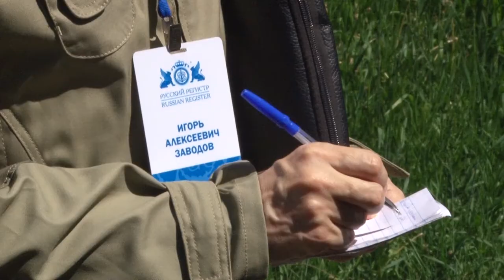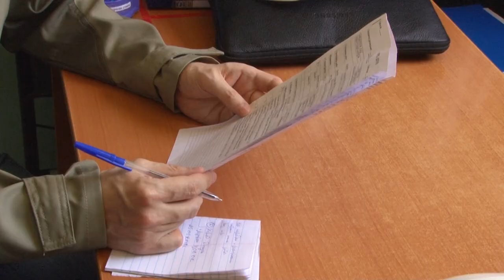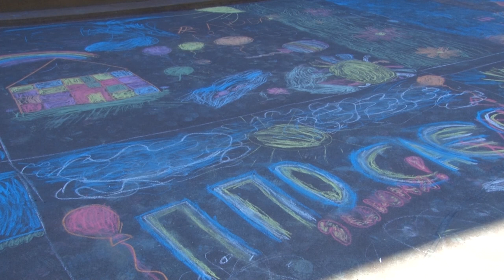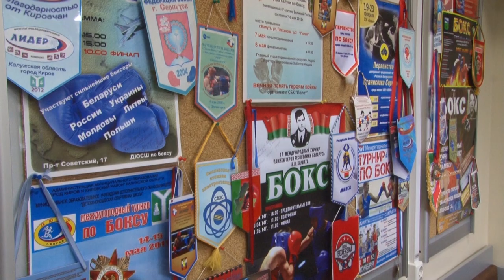Десна-ТВ: Новости САЭС от 05.06.2018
В выпуске:
- успешно завершился аудит интегрированной системы управления;
- праздник детства в Десногорске;
- спортивному клубу «Ринг» Смоленской АЭС - 10 лет.